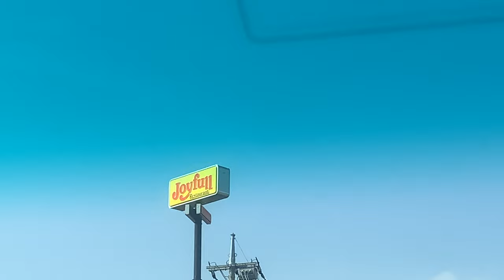Oyama Park || naka labas sa hawla V84